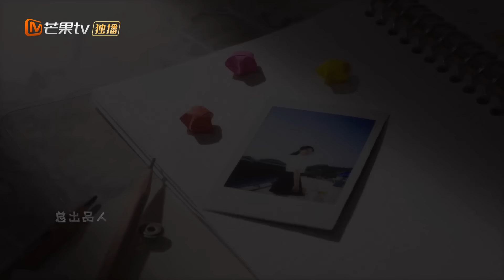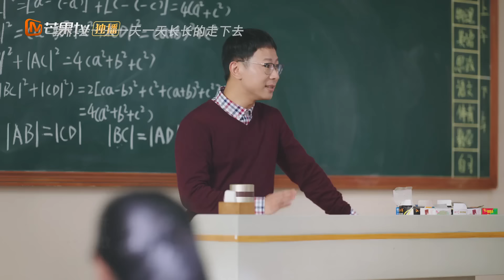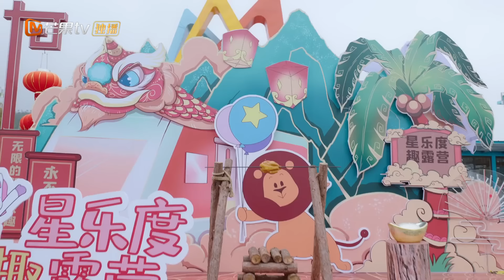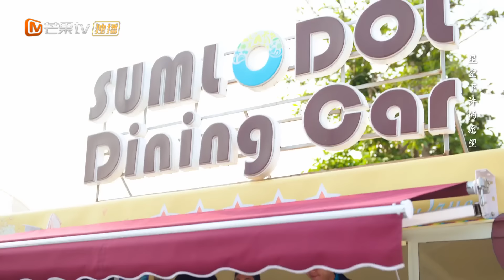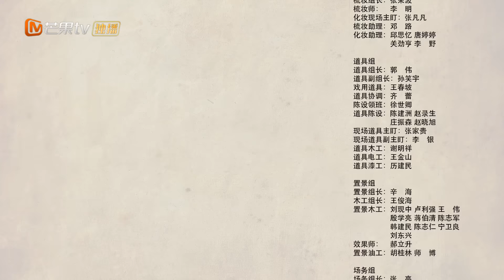[ESP. SUB]Nuestro Secreto| Episodios 19 Completos(Our Secret) | MangoTV Spanish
🌟Sinopsis🌟
Actores: Chen Zheyuan Xu Mengjie

Desde la escuela secundaria hasta la universidad, el amor juvenil de Ding Xian y Zhou Si Yue dura toda la vida. El superior e ingobernable dios del campus, Zhou Si Yue, es un genio. Es compañero de asiento de la testaruda y adorable ""chica Cenicienta"" Ding Xian. Aunque al principio no se soportaban, llegan a apreciar las fortalezas de cada uno en sus interacciones del día a día, convirtiéndose así en compañeros de por vida en su viaje a través de la juventud.